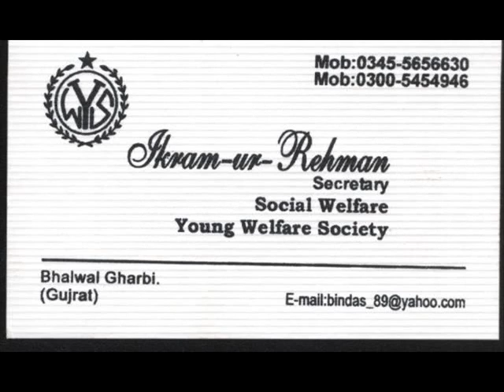bhalwal gharbi ikram butt